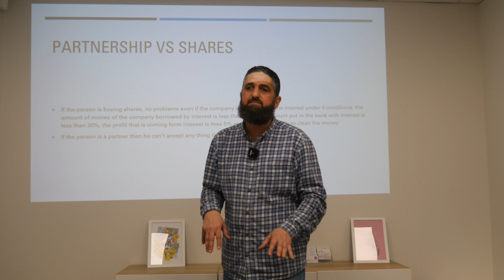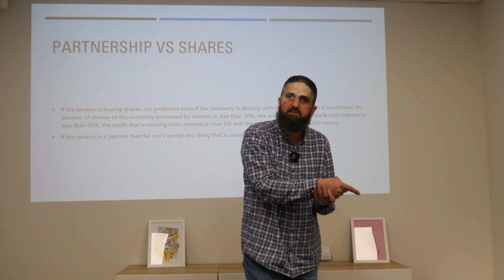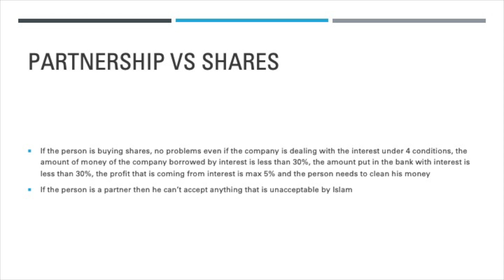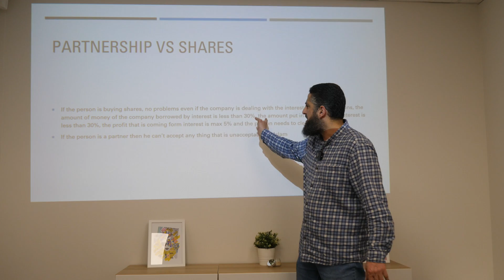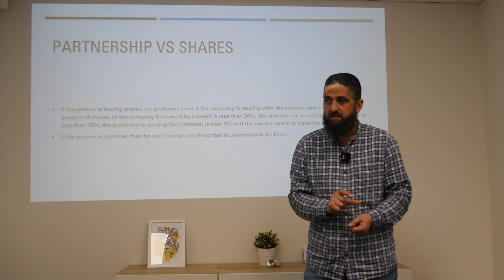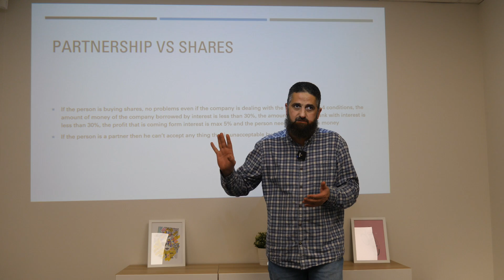What Is The Difference Between Partnership vs Shares?